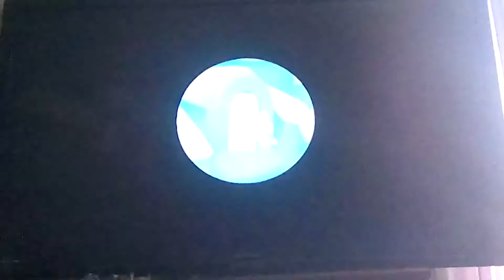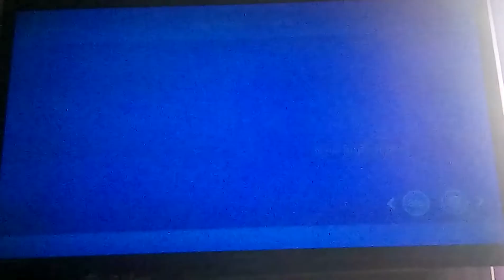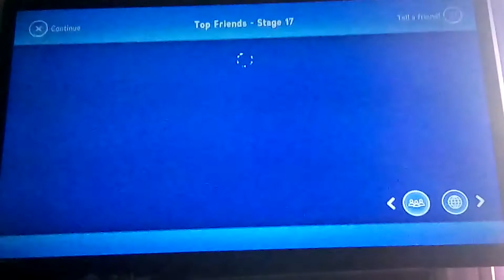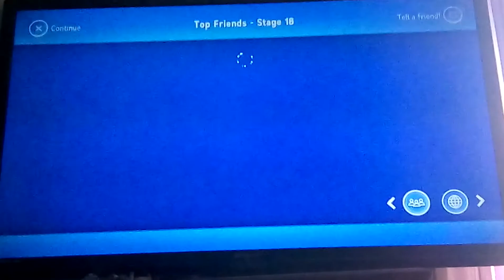Finally I defeated the snow boss